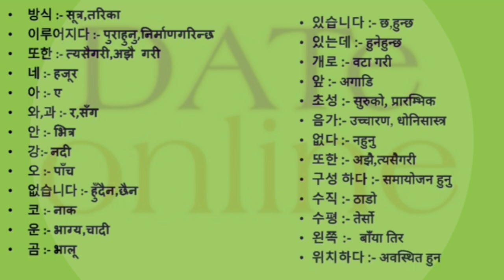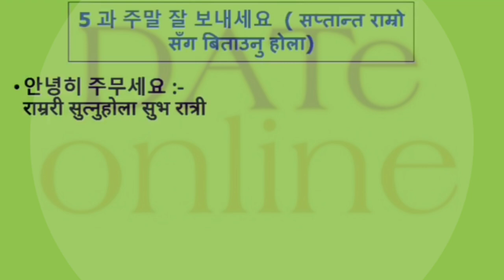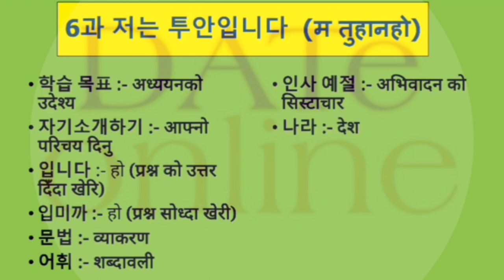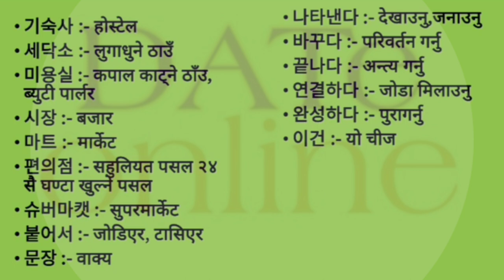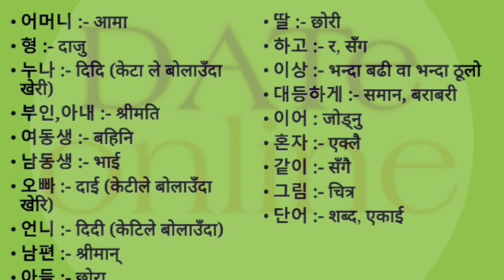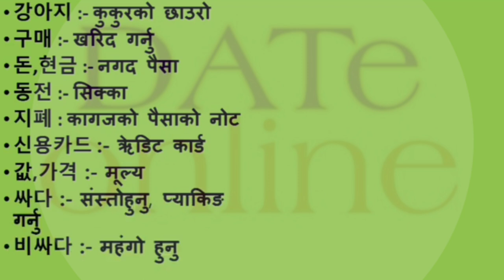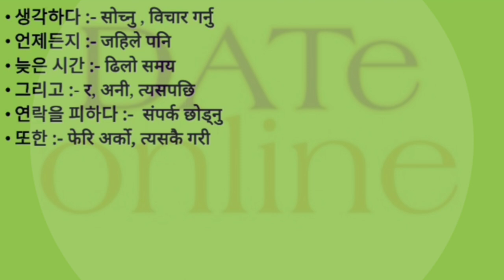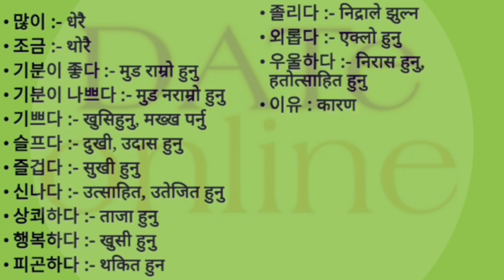eps-topik book meaning only 30 minutes||कोरियन किताबको सब्दावली मात्र ३० मिनेटमा||eps-topik exam pre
all news about eps Korea neapal  hard,

eps korean bhasa pass garnako lagi chine important 문화,정보